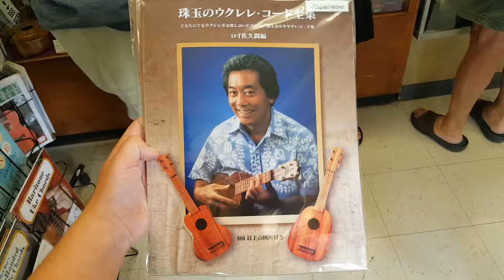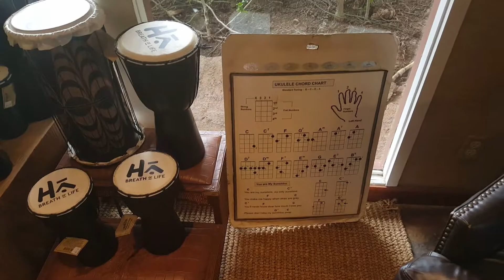Kamaka Ukulele Factory, Polynesian Cultural Center, and More! || HAWAII DAY4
Hi everyone!

This vlog starts off at the world-famous Kamaka Ukulele Factory, with a historic introduction of the company from Fred Kamaka Sr. and a tour of the factory with Fred Kamaka Jr.!

Next, my family and I did some sightseeing in the area, checking out the historic Aliiolani Hale and Iolani Palace. We stopped at Tamura's Market to pick up some poke before heading up the windward coast to Laie, where we spent the afternoon at the Polynesian Cultural Center!

First, we had our luau buffet dinner at Hale Aloha. We had time to see a presentation from the Village of Samoa before heading off to the Ha! Breath of Life show. Unfortunately, I couldn't include any clips from the show since no photography was allowed, but it was absolutely incredible!

If you're visiting Oahu, Hawaii, I definitely recommend spending a day here at the Polynesian Cultural Center! I learned so much in the few hours I got to spend here.

* Eddie - Little Maps
* Mango - Wonki

peace out .▲Xo∇+o